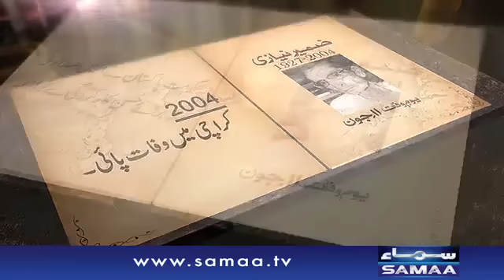Pakistan Kay Mashoor Sahafi - Zameer Niazi - 11 June 2016